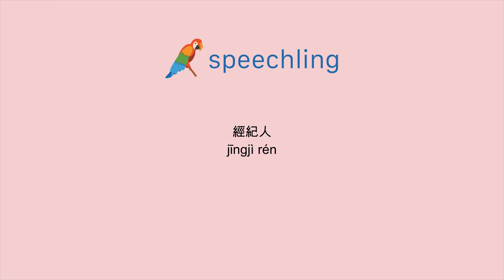How to say "Manager" in Chinese (Traditional)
Male Voice:
經紀人

Female Voice:
經紀人

Male Voice Translation:
Manager

Female Voice Translation:
Manager